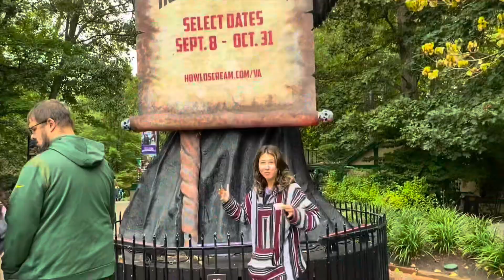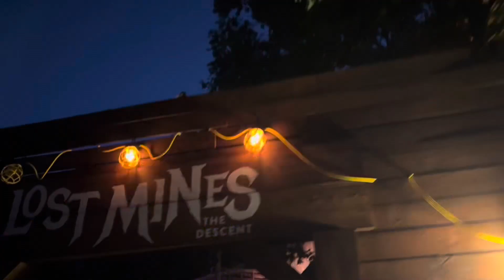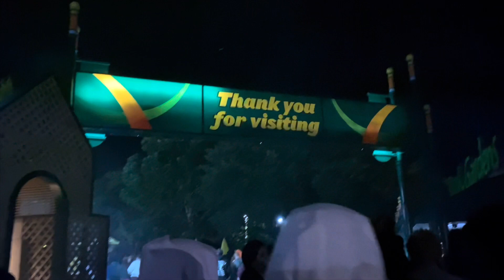HallowScream Mini Vlog- watch us get scared in haunted houses!!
~Music~
I do not own or claim to own the rights to the music used in this video.

This Is Halloween- Vitamin String Quartet
Seasons In The Abyss- Slayer